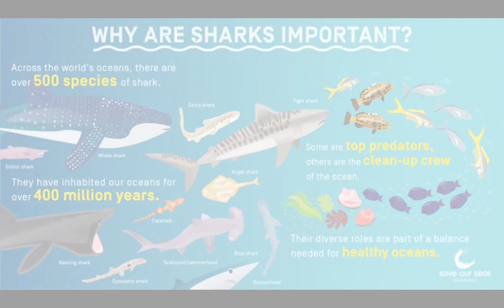3 Facts About Every Country: Part 133